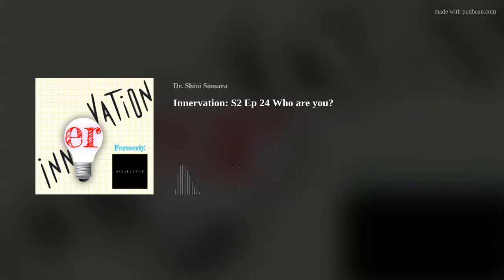Innervation: S2 Ep 24 Who are you?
Demurrage Analyst, Annamaria Miko is not my conventional guest, but she also found herself in the male-dominated industry of shipping.  She shares her own experiences and wisdom with us, and reveals how in searching for her own self, she now helps to shed light on others peoples journey.